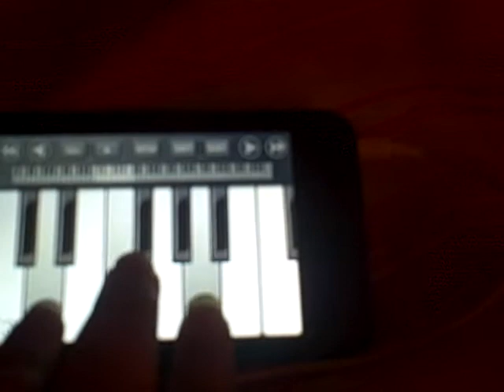Song for Erika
LYRICS:

she's the coolest person
that i have ever met
if she was a puppy
i'd have her as a pet

she is very funny
and quite intelligent too
although she is an older boardie
her friendliness is new!